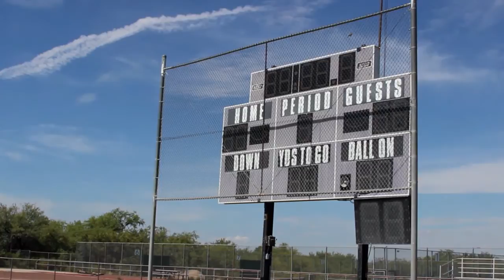Gridiron Guide: Video tour of Sabino's football stadium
See why coach Jay Campos says Sabino's stadium has a special atmosphere.